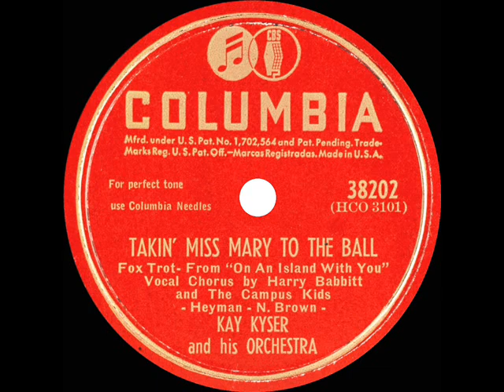1947 Kay Kyser - Takin’ Miss Mary To The Ball (Harry Babbitt & The Campus Kids, vocal)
Jimmy Durante and Xavier Cugat performed this catchy tune in MGM’s “On An Island With You,” which starred Esther Williams, Peter Lawford, and Ricardo Montalban.

From 78rpm Columbia promo 38202 - Takin’ Miss Mary To The Ball (Heyman-Brown) by Kay Kyser & his Orchestra, vocal by Harry Babbitt & The Campus Kids, recorded c. December 1947 .